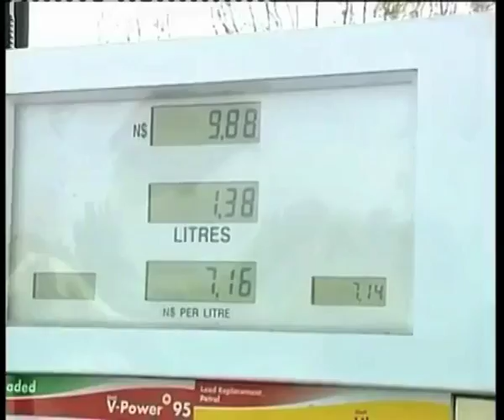Fuel prices increase again next week - NBC